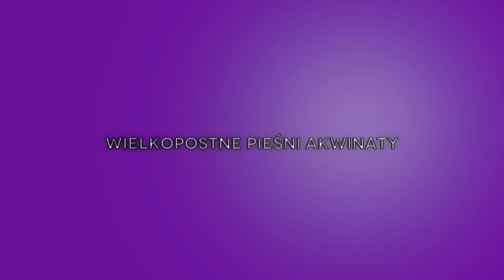5. Drabina do nieba - Wielkopostne Pieśni Akwinaty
W rozważaniu męki Pańskiej mogą nam pomóc pieśni wykonane przez Chór Akwinaty w szkolnej kaplicy pw. św. Rodziny.